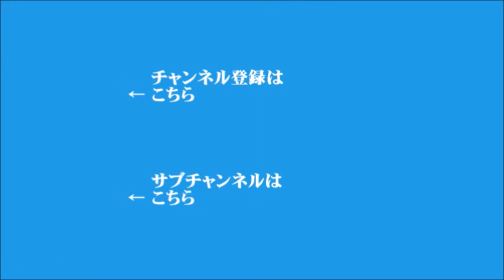【相良祥之】2021年9月23日 飯田浩司のOK! Cozy up!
▼政府、緊急事態宣言の一斉解除を28日にも決定か
▼台湾がTPP加盟を正式に申請へ
▼SDGs について考える～「目標16：平和と公正をすべての人に」
▼ワクチン接種が世界で60億回に到達、格差が深刻に